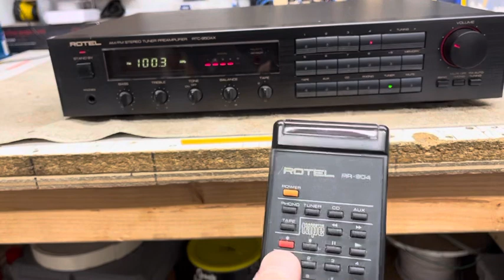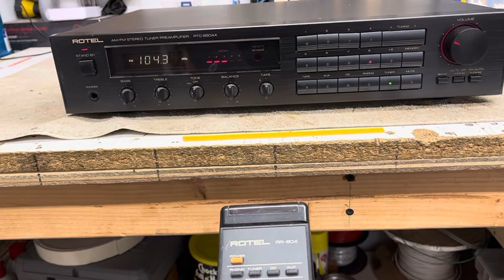Rotel RTC-950AX Stereo Tuner Pre Amplifier